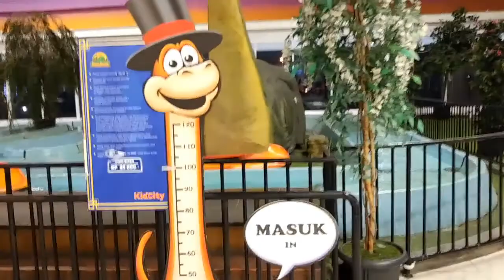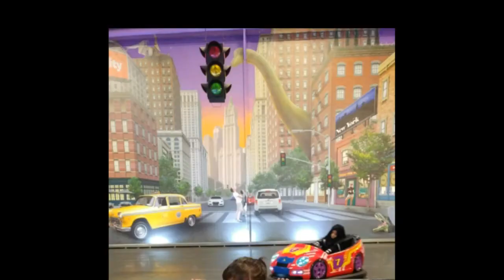Family Trip - Bermain di Kidcity Transmart